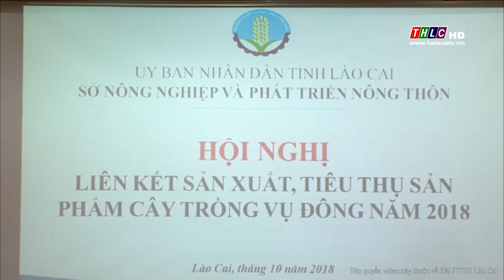Thời sự tiếng Dao (05/10/2018) | THLC